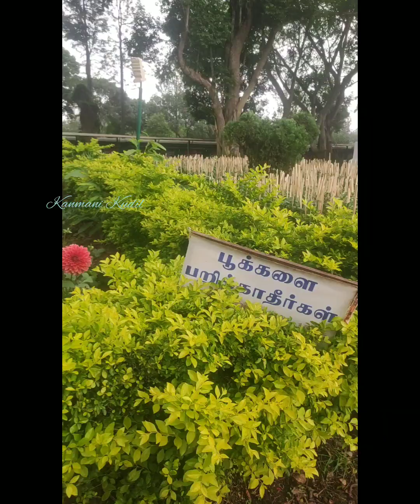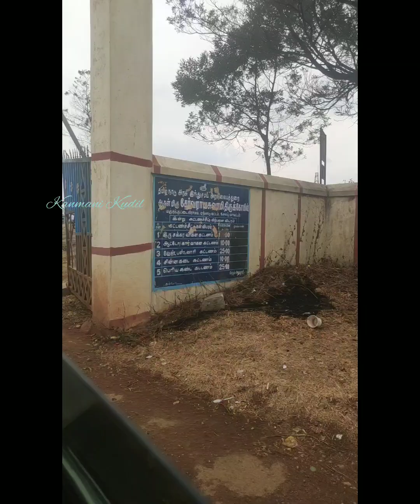இந்த வெயிலை சமாளிக்க ஏற்காடு கிளம்பியாச்சு..Husband lunchbox menu..@KanmaniKudil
hi friends.